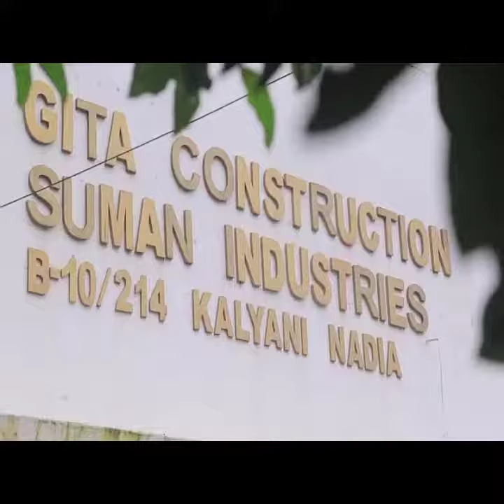পূর্ব মেদিনপুর :: জেলাজুড়ে কোভিড সচেতনতায় এগিয়ে এলো প্রশাসন ও স্বেচ্ছাসেবী সংস্থা।